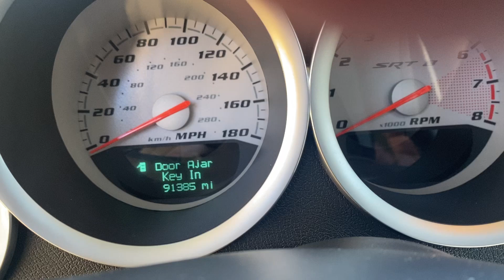SRT 6 1 COLD START UP.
SRT 6 1 HEMI CLEAN. 90K miles, AC, Moonroof, loaded.
Runs, drives, looks, smells, and performs like new.